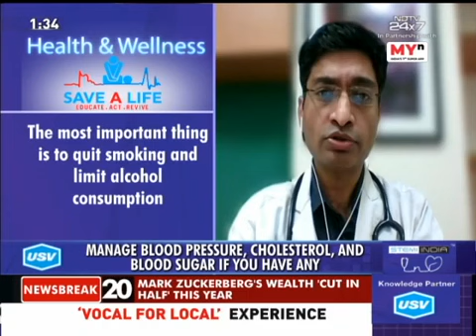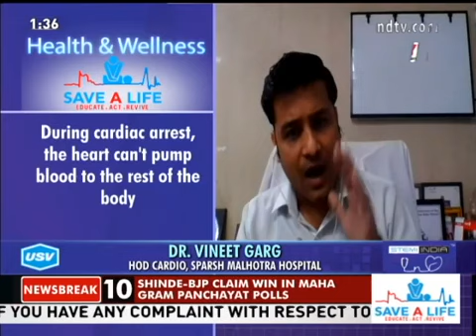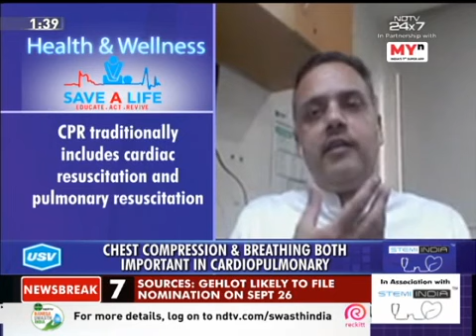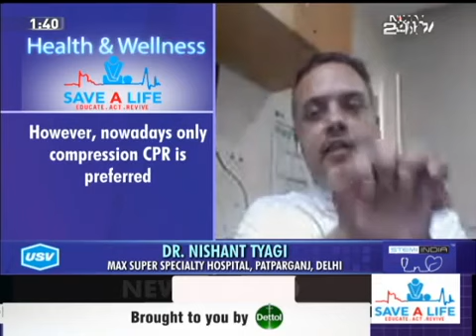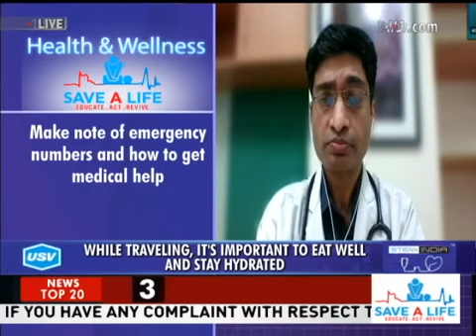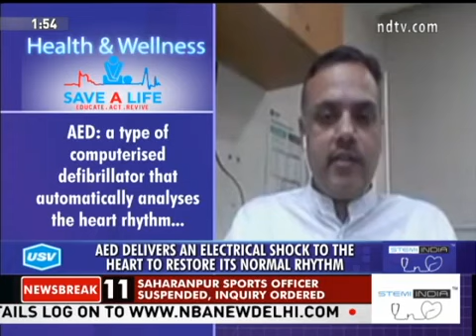Episode 02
The show of the *Health and Wellness - Myths vs Facts – Save A Life "discusses sudden cardiac death and emergency management in such situations. The show featured an illustrious panel of experts from Cardiology – Dr Vineet Garg, Dr Devendra Kumar Agrawal, Dr. Nishant Tyagi. USV is the knowledge partner of the show.